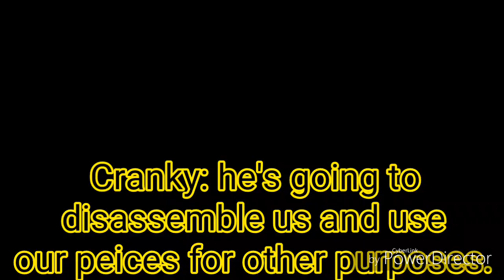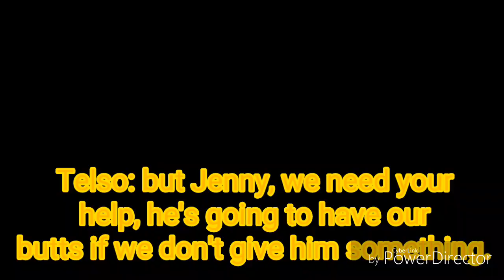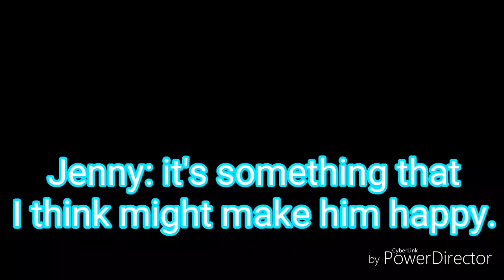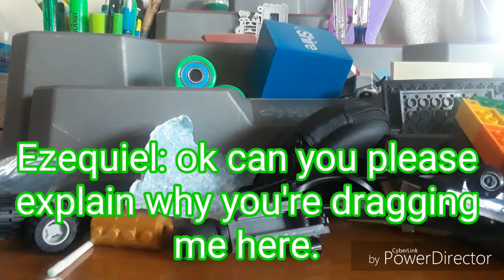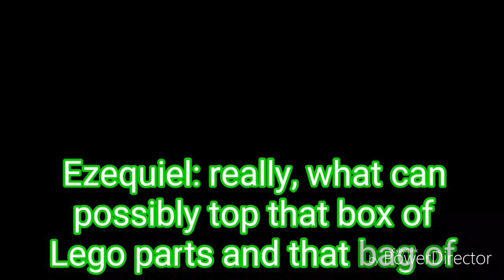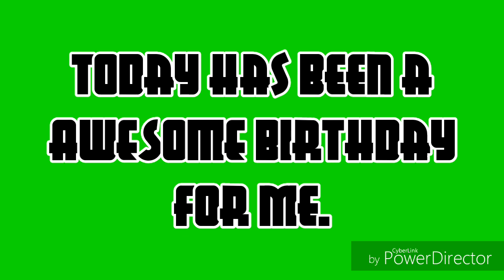My life as a teenage robot with mixels short: birthday edition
Just a short I made to  celebrate my birthday today